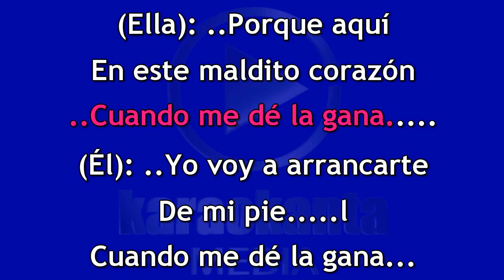Christina Aguilera & Christian Nodal Cuando me dé la gana DEMO